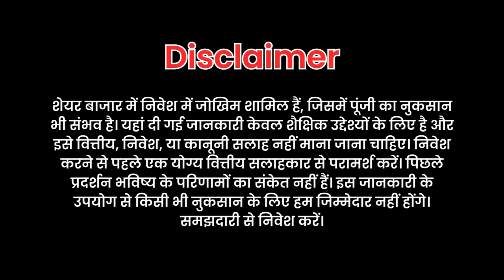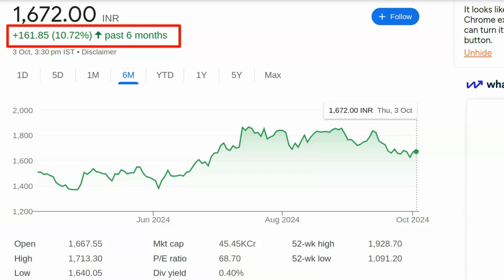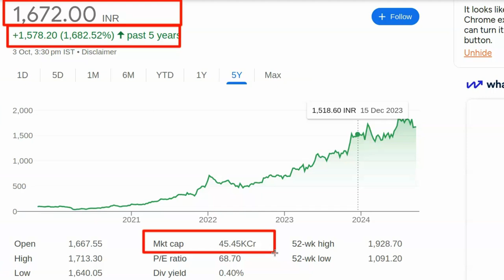Share Market Best Shares To Buy Today | Kis Stock Par Paisa Lagaye | Kal Ke Liye Konsa Share Kharide